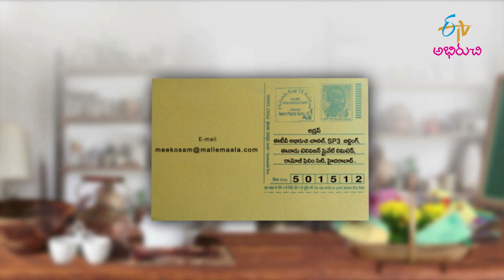Kothimeera Aloo Gadda Roast | Mee Kosam | 3rd Oct 2022 | Full Episode | ETV Abhiruchi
కొత్తిమీర ఆలూ గడ్డ రోస్ట్, మొలకల తాలింపు

The host presents us with yummy dishes Kothimeera Bangaladumpa Roast and Molakala Thalimpu with simple methods.